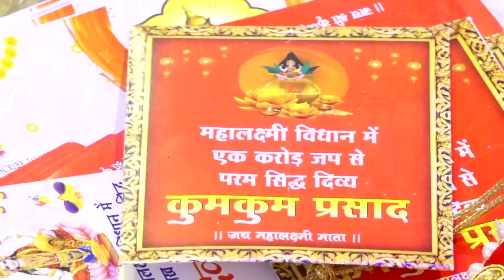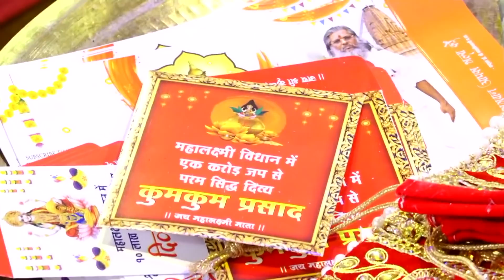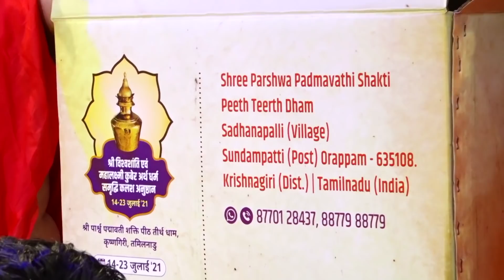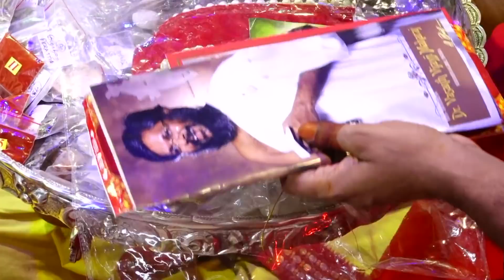सदी के सबसे बड़े यज्ञ में लक्ष्मी मां का हर व्यक्ति को मिलेगा आशीर्वाद...आपको क्या मिलेगा..?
श्री विश्वशांति एवं महालक्ष्मी कुबेर अर्थ धर्म समृध्दि कलश अनुष्ठान महोत्सव का सीधा प्रसारण  THUOGHT YOGA-You Tube
(थॉट योगा-ऑफिशियल
यूट्यूब चैनल पर..)
श्री महालक्ष्मी माता कुम्कुम अर्चन प्रातः 9 बजे से 12 बजे तक(live  on Youtube official channel @Thought Yoga)

श्री महालक्ष्मी कुबेर हवन अनुष्ठान दोपहर 2 बजे से 5 बजे तक(live on Youtube official channel @Thought Yoga)

श्री भागवत महापूराण कथा
 रात्रि 9 बजे से 11 बजे तक(live  on Youtube official channel @Thought Yoga)

आयोजक:
श्री पार्श्व पद्मावती सेवा ट्रस्ट, ओरप्पम-635108 (तमिलनाडु)